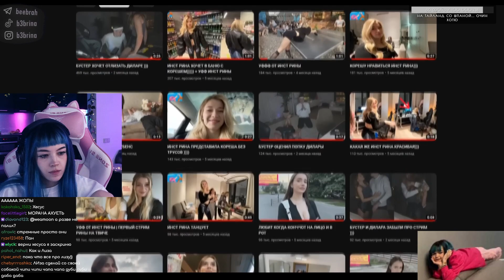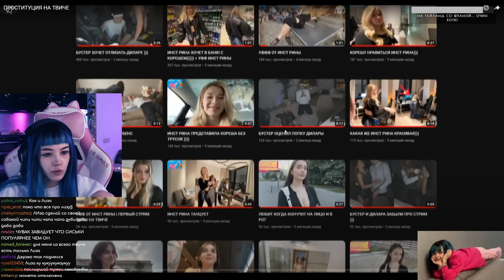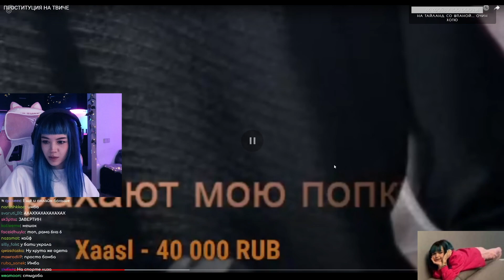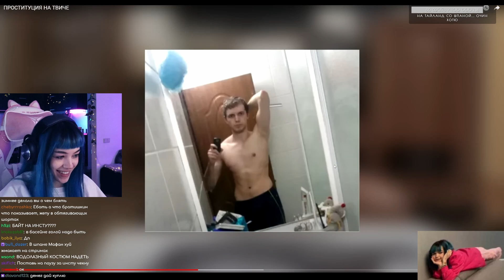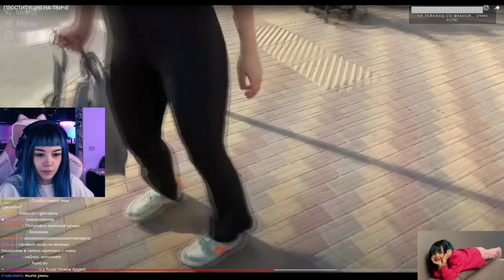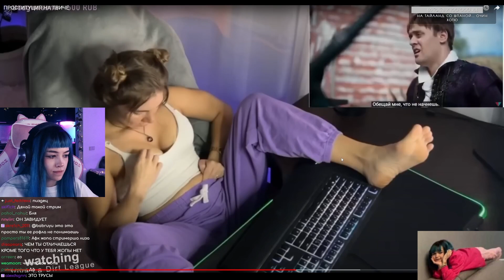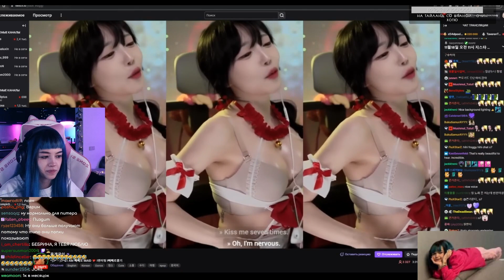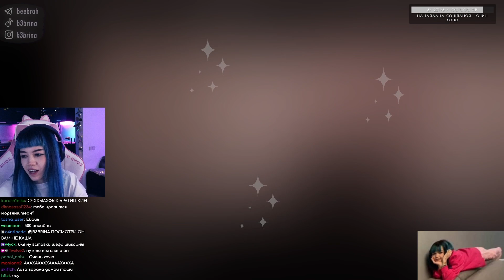БЕБРИНА СМОТРИТ ПРОСТИТУЦИЯ НА ТВИЧЕ